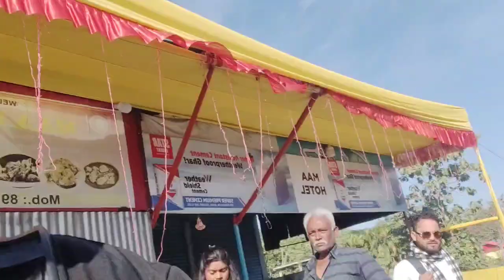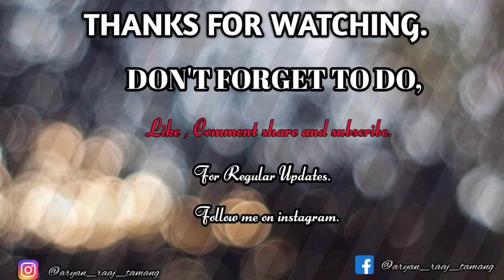Journey From Satali (W.B) To Assam (Doomni TG) || Enjoyable Journey With Famous Nagpuri singers